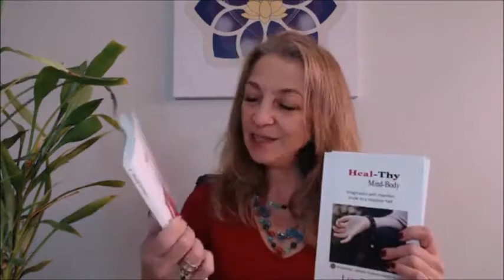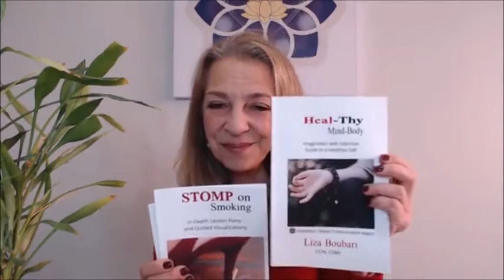Heal Talk Tuesday - Holidays and Setting Intentions - December 24, 2019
Follow along with Liza as leads you in a guided visualization for setting intentions for the New Year.
Find out about various cultural celebrations of the shortest days of the year.